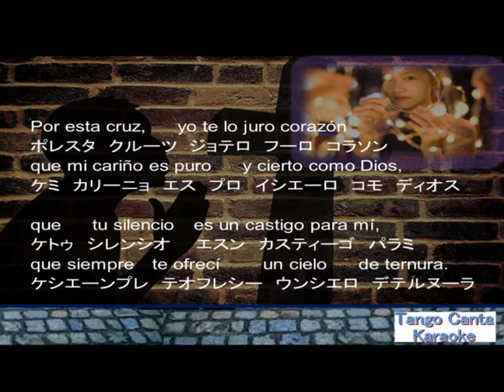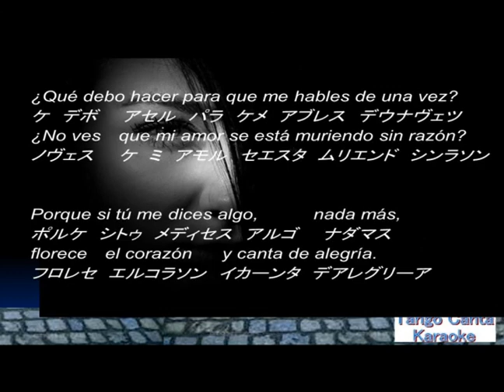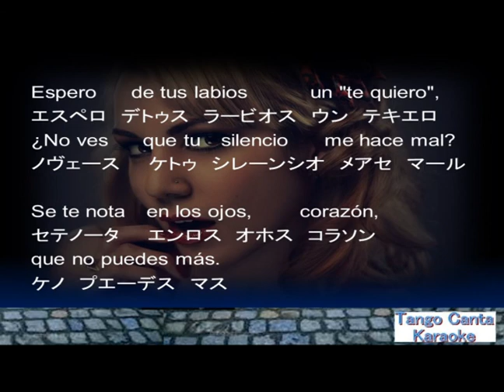ホームカラオケ練習 SE TE NOTA EN LOS OJOS (canta)